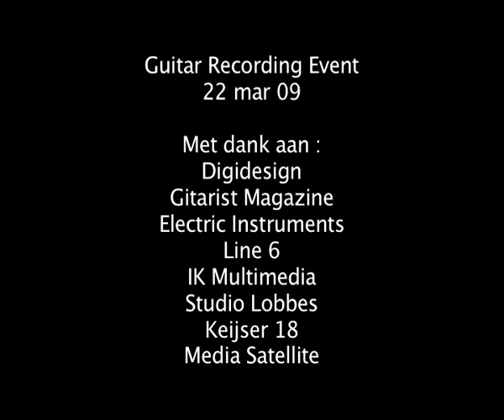Sae Guitar Recording Event 22-03-2009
Playing guitar in front of a bluescreen on the SAE Guitar Recording Event